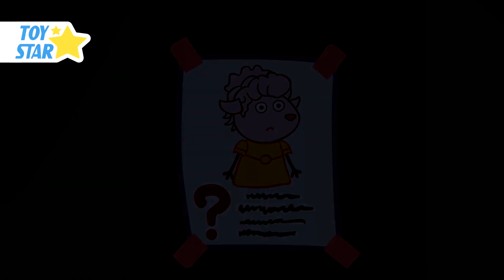Dolly and Friends | are Plotting Something | Funny Cartoon for Kids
♥ About this channel:
Dolly and Friends Official channel is special for babies and young children. We ensure babies will learn a lot from our videos (such as creativity, healthy habits, good manner, and so on...) through interesting stories that Dolly and Friends experience in everyday.

That is a story about the life and adventures of the Dolly's family and her best friends.